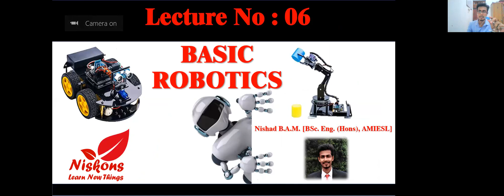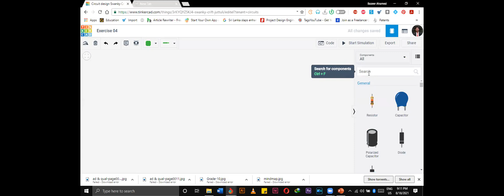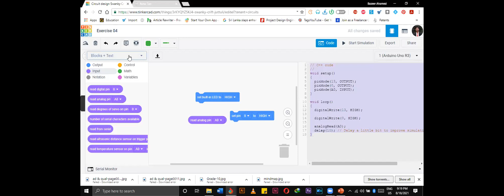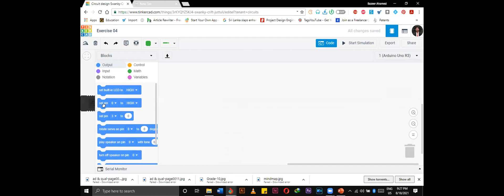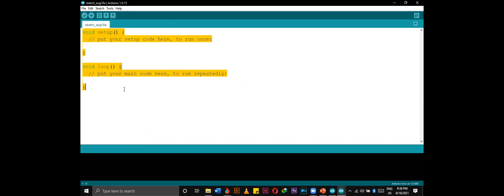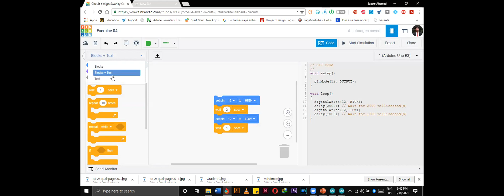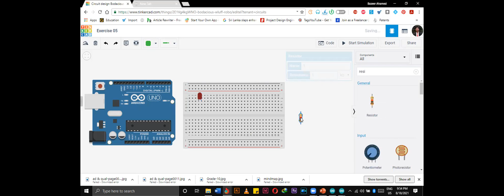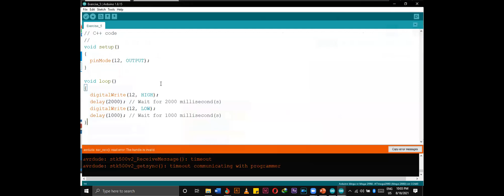Embark on Your Robotic Journey: Arduino Robotics Class Kickoff - Lecture 6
🚀 Dive into the world of arduino robotics with our "Robotics Basics" series, where we demystify the fundamentals using Scratch programming in Tinkercad. Perfect for beginners, each episode guides you through core concepts, Scratch coding essentials, and hands-on projects. Explore Tinkercad's virtual environment, design robots, and watch your creations come to life on screen.

Welcome to the fascinating world of robotics! 🤖 In this Tamil-language lecture, we dive into Arduino Robotics Class, unlocking the essentials of robotics in an accessible way. Whether you're a beginner or seasoned enthusiast, join us as we demystify the complexities and empower you to get started on your robotics adventure.

Introduction to Robotics in Tamil This Robotics Course is for Beginners. This course will make them dream about how to become a robotics scientist by using Arduino projects for beginners. Here we will learn about mini robot projects in tamil, learning about robots and robot invention for students, Robotics activities for students, etc. We will learn about obstacle avoiding robot tamil as well.

This batch is for grade 6-11 students. Who wants to join our class contact
"bamnishad" via Telegram or
(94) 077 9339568 via Whatsapp.

Unlock the World of Robotics in Tamil: Dive into a comprehensive Tech Education with DIY Robotics, Arduino Classes, and Educational Technology. From Beginner to Advanced Robotics, join the Robotic Journey and become a true Robotic Enthusiast. Explore hands-on learning experiences, master Arduino programming, and discover the latest innovations in Cutting-edge Robotics. Immerse yourself in an interactive learning environment, building essential tech skills with engaging tutorials, unboxing experiences, and community insights. This video is your gateway to the exciting realm of Creative Robotics, Future Tech Trends, and a wealth of Tamil Language Robotics resources. Start your Tech Learning Experience now and embark on a journey of skill development, exploration, and innovation!

🤖 From 'Learn Robotics' to 'DIY Tech Projects,' this tech education extravaganza covers it all. Join us on a captivating Robotic Journey, where we explore Arduino Classes, Tech Learning Experiences, and hands-on Interactive Learning sessions. Whether you're a Beginner looking to grasp Robotics Essentials or an Advanced Robotic Enthusiast, this video has something for everyone.

Embark on a learning adventure with cutting-edge tutorials on Arduino Mastery and Robotics for Beginners. Discover the latest in Future Tech Trends and Creative Robotics, and unlock the secrets of Tech Skill Development. Engage in hands-on exploration with Robotics Unboxing, Arduino Programming, and DIY Tech Projects.

Immerse yourself in the vibrant Tamil Tech Education community, where we share Tamil Language Robotics resources and build a thriving Robotics Community together. Our video is not just about learning; it's about building and innovating. Be part of the movement to shape the future of tech!

Explore the YouTube Trending search terms with us - 'Tech in Tamil,' 'Robotic Exploration,' 'Tech Innovations,' and 'Learning Technology.' Join a community that values both creativity and technology. Start your journey now, and let's Learn and Explore together in the ever-evolving field of Robotics. 🚀 TechEducation RoboticsJourney ArduinoMastery YouTubeTrending LearnAndExplore"